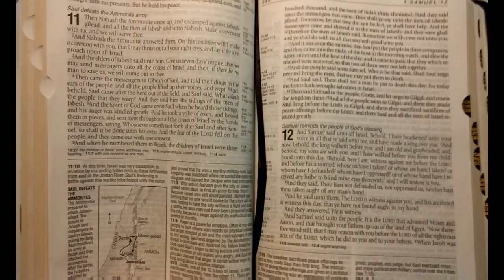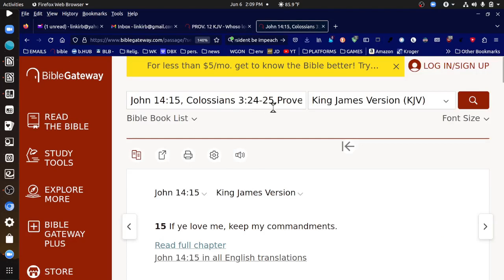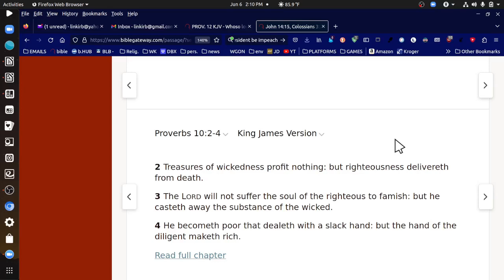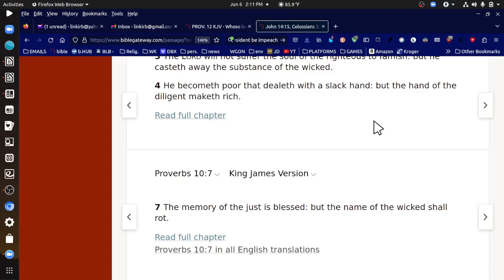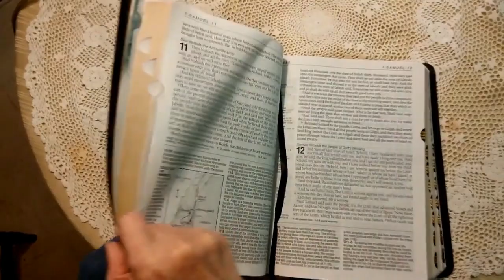BEDTIME BIBLE CHAT: Proverbs 12: 2: THE WICKED WILL BE CONDEMNED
BE SURE TO CLICK THE GIFT TO FRIEND OR FAMILY option so I don't have to pay taxes on it.

 THE BEDTIME BIBLE CHAT Music by Pat Moehring accomplished orchestra pianist, Executive Director for the Charlotte Civic Orchestra.

MY MAIN PLATFORM IS UGETUBE where all my videos go up first

I’m also on Bitchute and I am not posting on Rumble anymore, it’s not worth my effort.